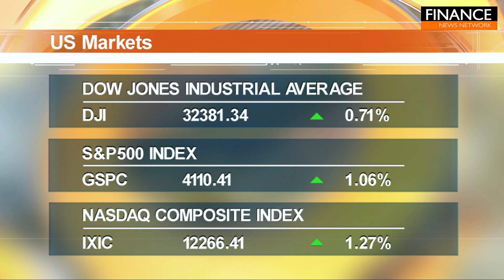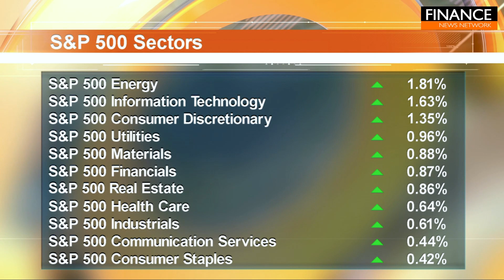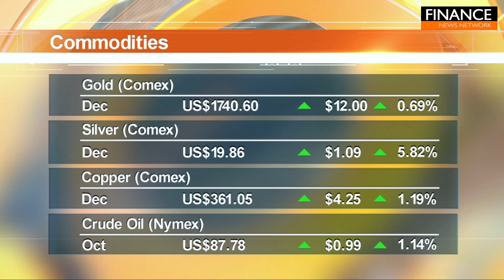Markets rally ahead of US CPI data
US equities were higher in uneventful Monday trading, ending just off best levels. S&P and Nasdaq both up for a fourth-straight day, extending last week's rally that broke three-straight weekly declines.The market was fairly quiet from a headline perspective, with focus tightly on tomorrow's August CPI report and expectations for a month on month headline decline.